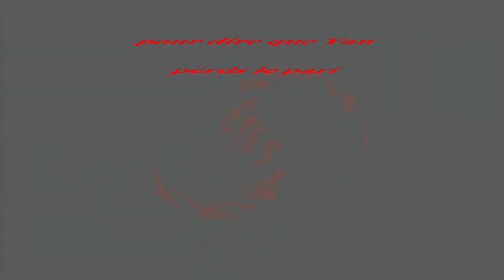Let's Play Resident Evil code VERONICA X (Claire Fin de l'île)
Dernière partie de la prison avec Claire et Steve
tout va péter alors que Claire av devoir tuer un ennemi récurant de la saga RE...